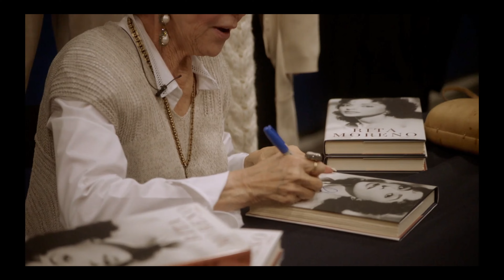Rita Moreno Sings for Fred Rogers (Mr. McFeely Interview)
In 1975 Rita Moreno and her family visited Mister Rogers' Neighborhood during episode 1399.  David Newell, who played Mr.McFeely on the program, shares his memories of Rita Moreno who starred in West Side Story.  (Edited by Ariana Pasquella)